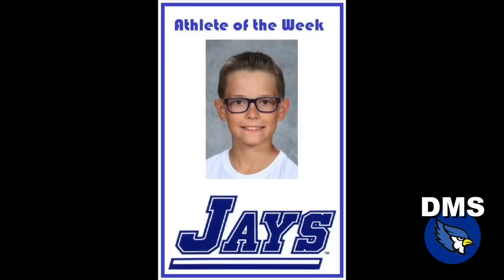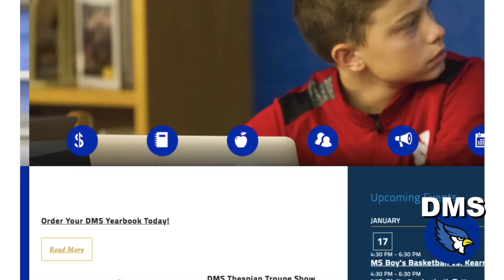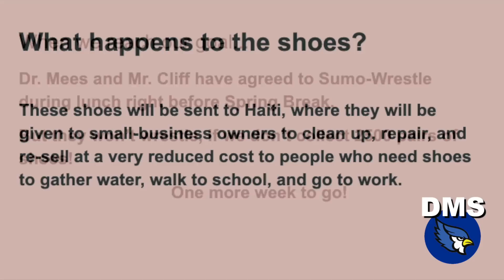2018 Discovery Broadcast #19 - January 25, 2019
This news broadcast was created by the 8th grade student broadcasting class at Discovery Middle School in Liberty, Missouri.  The show was filmed and edited by the students in the class.